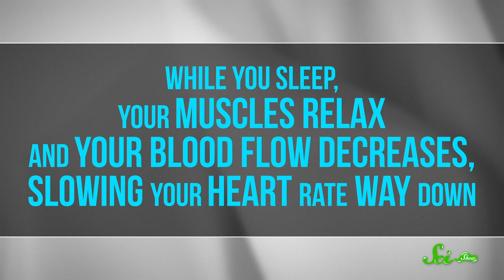Why Do We Stretch in the Morning?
Humans (and our pets) frequently instinctively stretch as soon as we wake up. But why? What is happening in our bodies when we stretch and yawn to wake ourselves up?